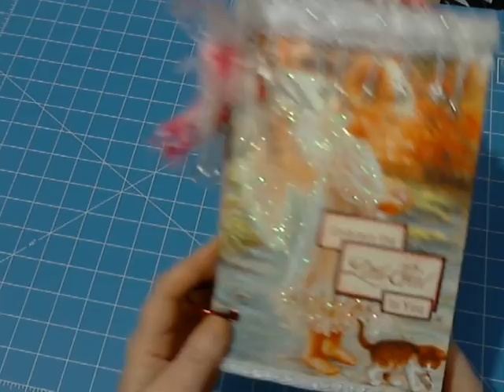GORGEOUS Little Girl Mini Paper Bag Album by ScrapbookGiggles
SOLD, But you can:See my current items for sale now:
ON EBAY
ON ETSY